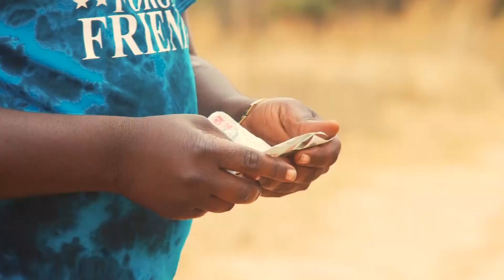Awardizo-matenda yamu tumba